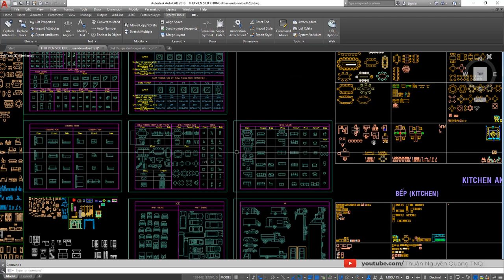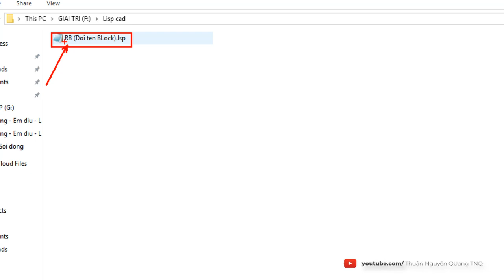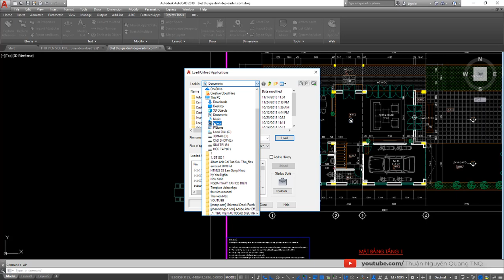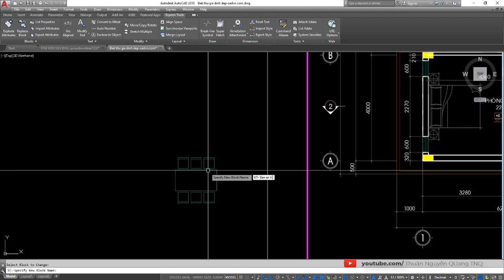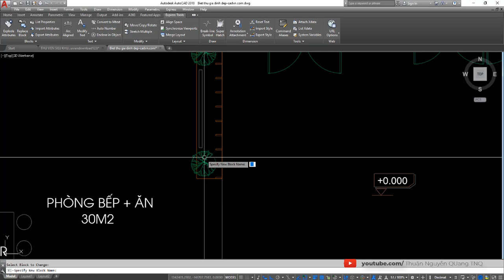Lisp cad | ĐÔI TÊN BLOCK Autocad Nhanh Chóng Chỉ Trong 5s // Thủ thuật hay Autocad.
Lisp đổi tên block autocad,
Đổi tên Block autocad, rename block autocad,
doi ten block autocad, lisp đổi tên block, autolisp cad,
Thủ thuật autocad, Thuận Nguyễn Quang TNQ, TNQ AutoCAD,